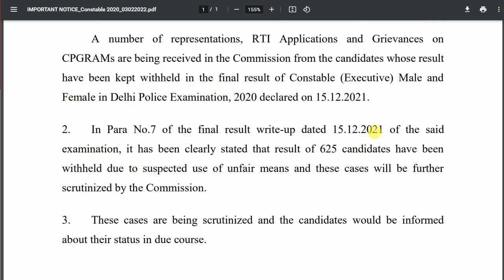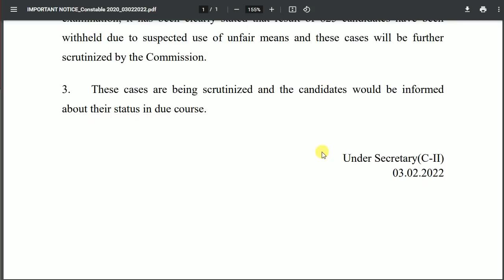Delhi Police Constable Bharti 🔥 Official Notice by SSC | Big Update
delhi police constable bharti official noptice
delhi police bharti big update
delhi police

study job line